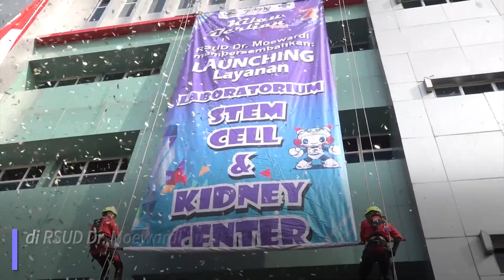Launching Laboratorium Stem Cell & Kidney Center, Sekda Jateng: Tingkatkan Layanan Kesehatan